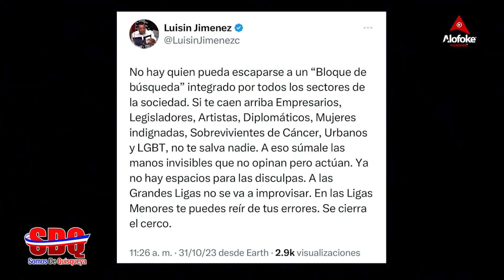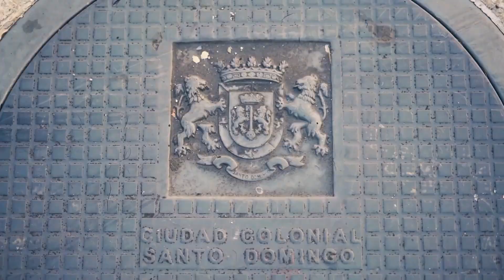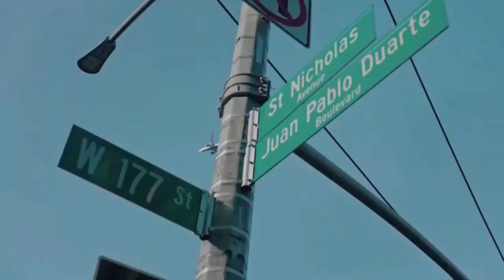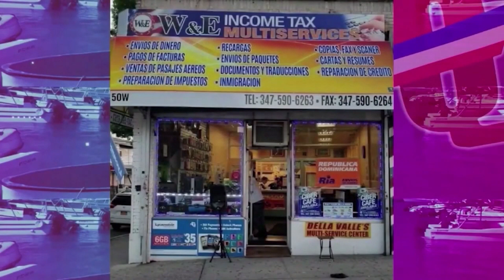SOMOS DE QUISQUEYA CON JENNY GOMEZ 05 DE NOVIEMBRE 2023